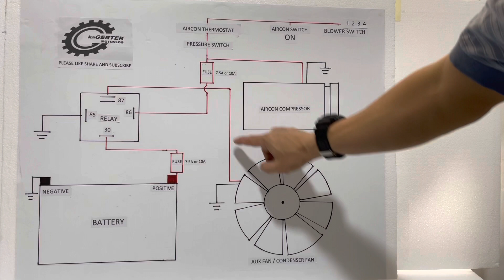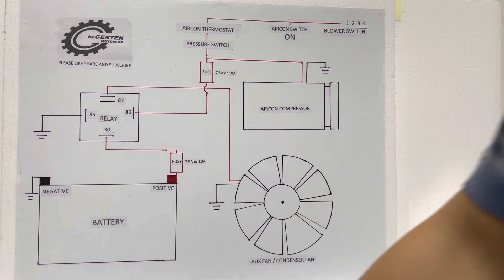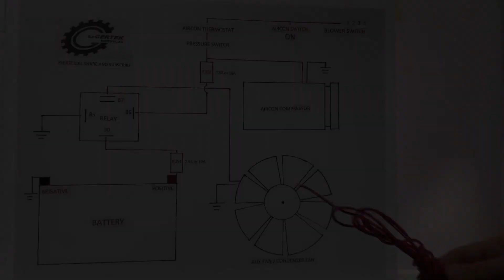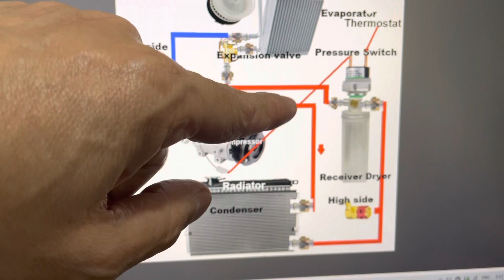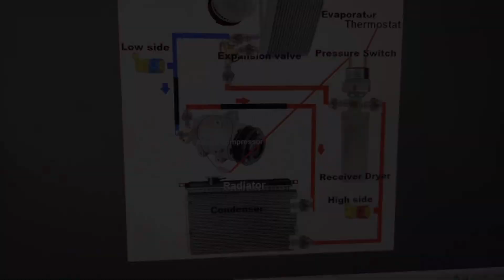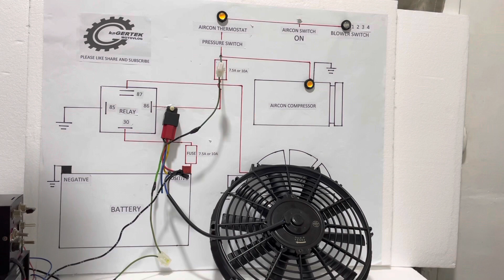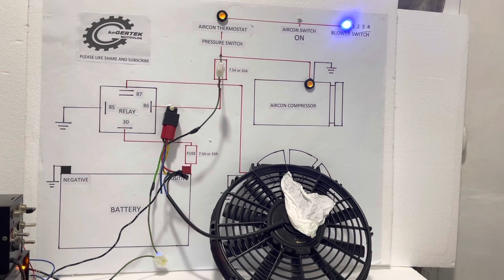Wiring Diagram Condenser Fan / Auxiliary Fan / Aircon Fan